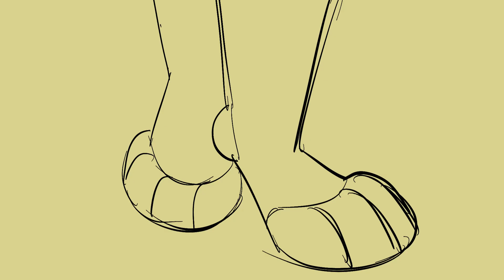Punk Tactics | Animation Meme [ YCH BID ]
bidding and such will be hosted on TOYHOUSE ONLY!!! so look out for that :D